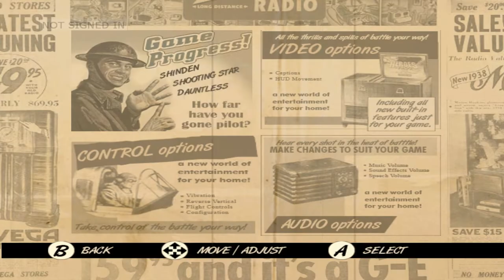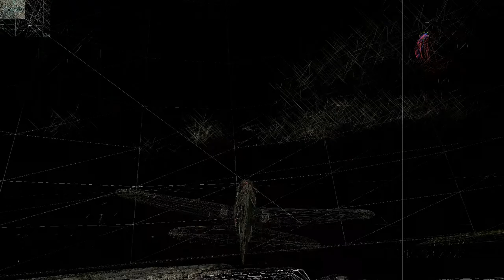Emulação - Heroes of the Pacific in-game no CxBx-Reloaded (XBox)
Quer ajudar o canal a se manter ?

Para qualquer valor abaixo ou acima dos listados acima, entre em contato pela page do canal para que eu crie uma ferramenta com valores personalizados ;)

Setup usado no teste:

CPU: Core i3 2100 @ 3.10 GHz
RAM: 4 GB DDR3
GPU: GTX 1050 TI